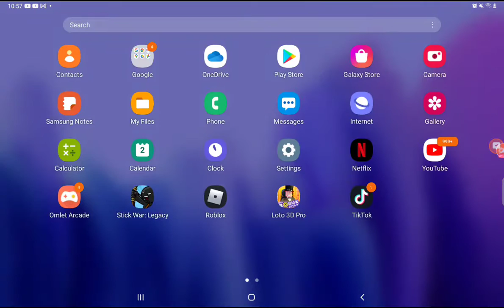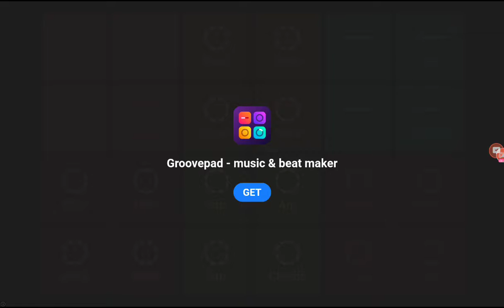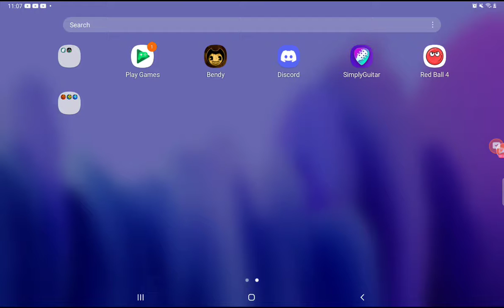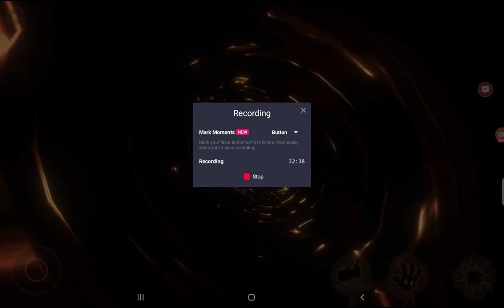geometry dash boss battle and bendy chapter 3 part 1